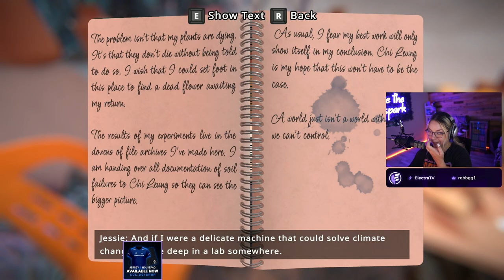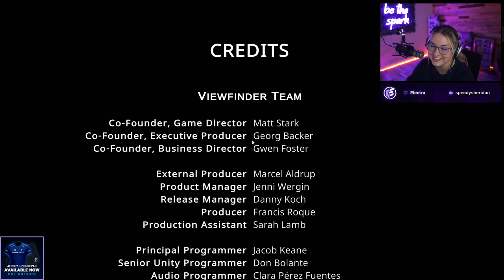THE BEST PUZZLE GAME | Viewfinder Full Gameplay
Viewfinder truly might be my favorite puzzle game! It is unique, beautiful, challenging, and relaxing at the same time. ENJOY :D